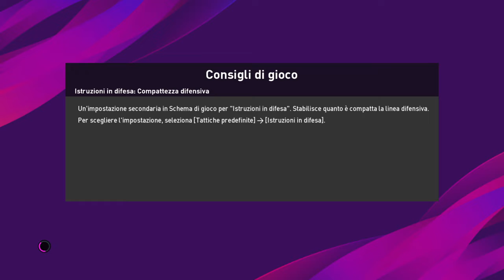PES 2020: Boca Juniors 1997 vs Atletico Mineiro 2013 (PS4)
eFootball PES 2020 Boca Juniors 1997 vs Atletico Mineiro 2013 (PS4)